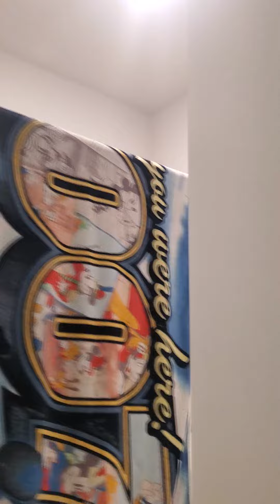Waking up in the morning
Morning routine waking up Getting myself ready for the day Also give yourself a good advice today and make yourself happy